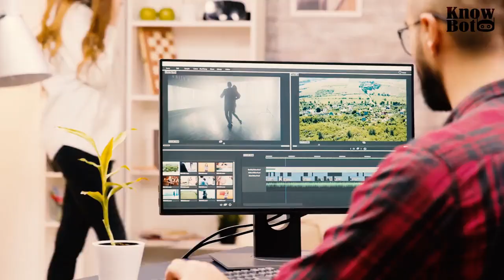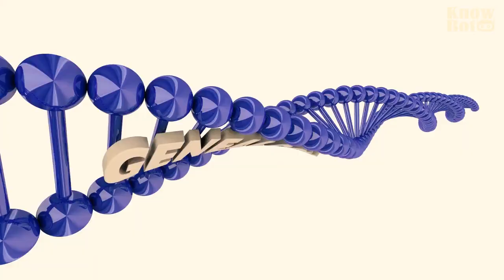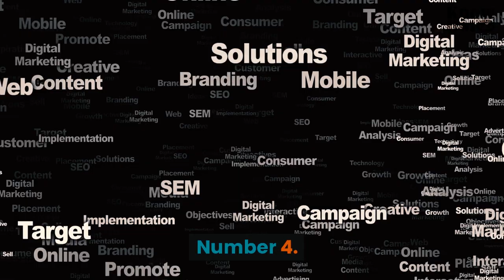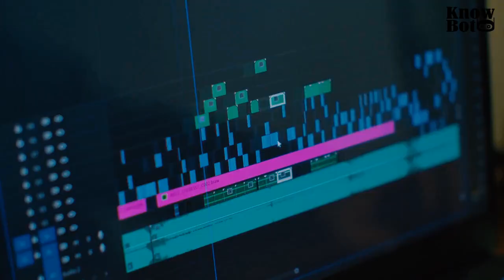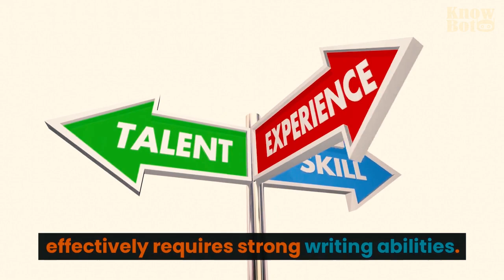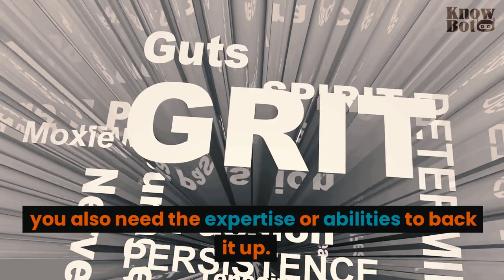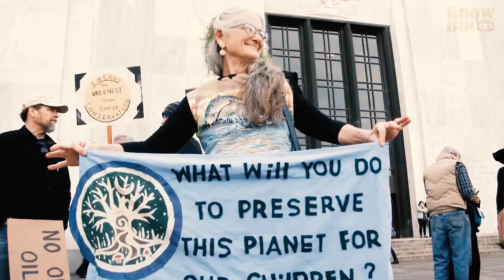Become influencer in 8 steps | Influencer viral marketing | Shorts and reels stars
A person with the power to influence others is known as an influencer. When it comes to purchasing decisions, influencers may have an impact on their following.

They speak with authority on the subject since it is assumed that they are authorities in their fields or niches.

Organizations from all over the world used to ask celebrities to endorse their products before influencers swept the world by storm. But in the modern era, the rise and development of numerous sorts of influencers has been facilitated by the expansion of social media.